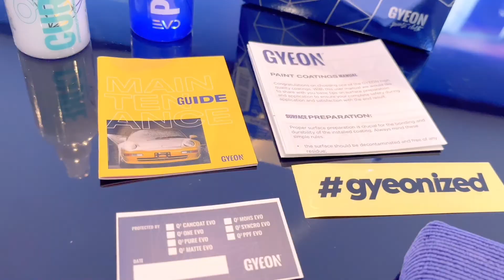Saiba Mais - Q² Pure EVO Gyeon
PROTEÇÃO PURA DE SIO2. REVESTIMENTO CERÂMICO (VITRIFICADOR) DE UMA CAMADA ESPESSO, BRILHANTE E MUITO RESISTENTE.

Q² Pure EVO traz a aparência da pintura a um nível totalmente novo, proporcionando um brilho incrível. A formulação espessa requer apenas uma camada, tornando o processo de aplicação rápido e fácil de usar.

36 MESES DE GARANTIA